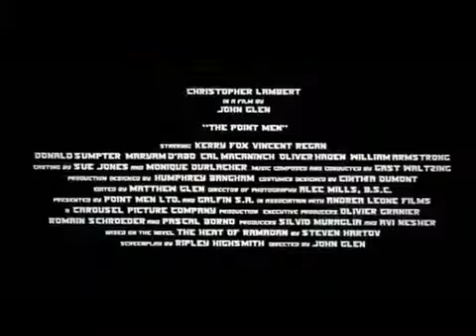Trailer Filme Caçada ao Terrorista 2001 (MundoDownstarnet)